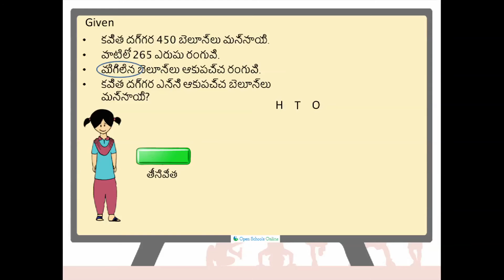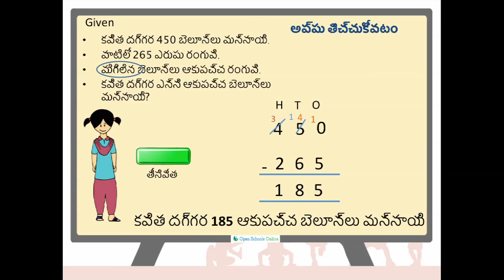Subtraction (Telugu)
Let's help Kavita in finding out the "Number of Green Balloons" .